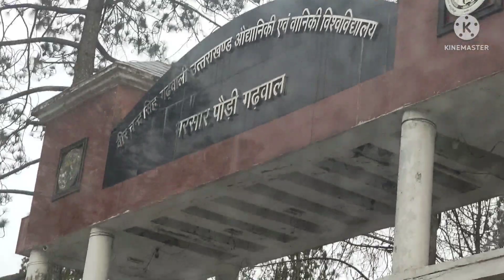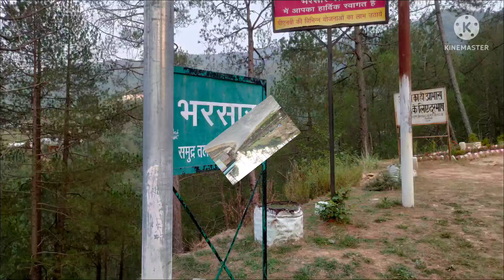vlog रामनगर से पौड़ी का खूबसूरत सफर ☺️